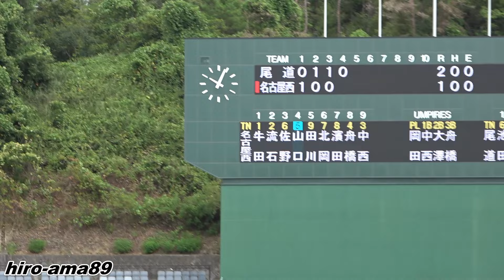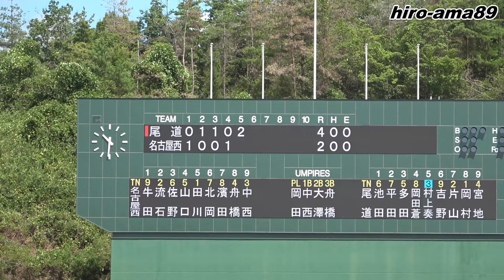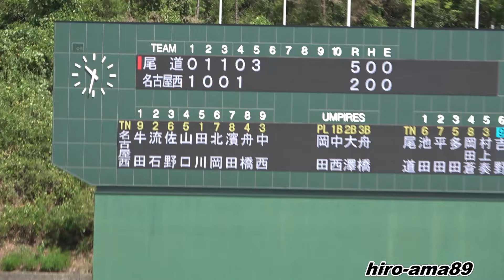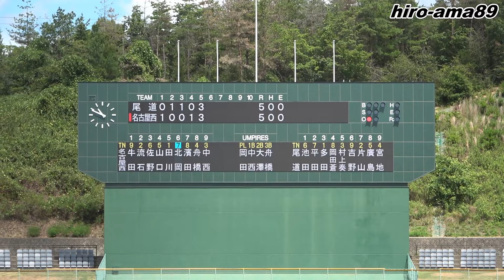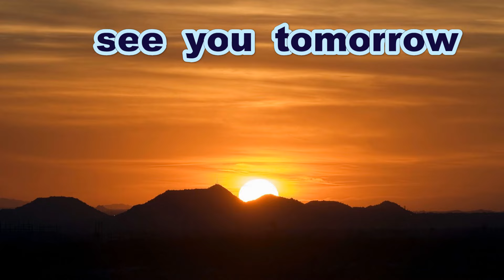《中学硬式》【ダイジェスト】 尾道リトルシニア 対 名古屋西リトルシニア 《尾道シニア大会・予選リーグ》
第３０回、尾道市長旗争奪　中学硬式野球大会
１日目、予選リーグ
尾道リトルシニア　対　名古屋西リトルシニア
尾道　０１１０３　ー５
名西　１００１４　ー６

Thanks to
Opening theme「Dota-bata Race」by「Oto Logic」
Ending theme「Morning」by「Dova-Syndrome」